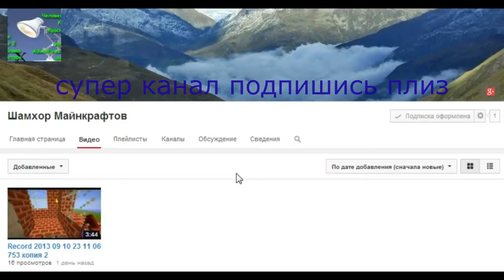подпишись на канал плиз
КАКИЕ ПРОГРАММЫ МЫ ИСПОЛЬЗУЕМ
Программы для записи видео
Bandicam-(+кряк)